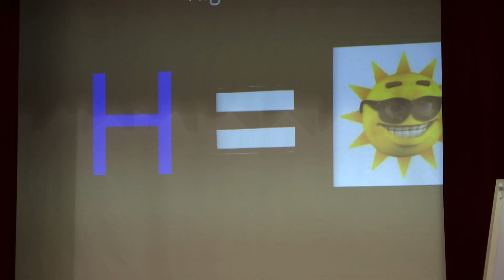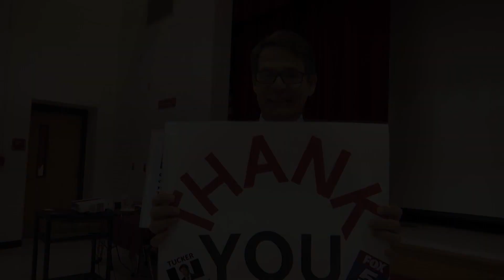Fox5 Meteorologist visits West Gate Elementary-November 2019